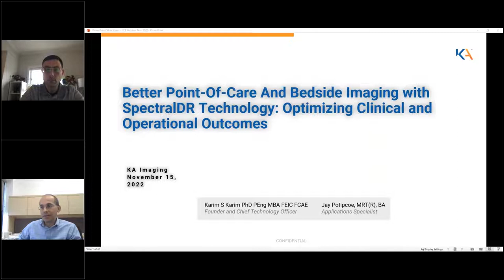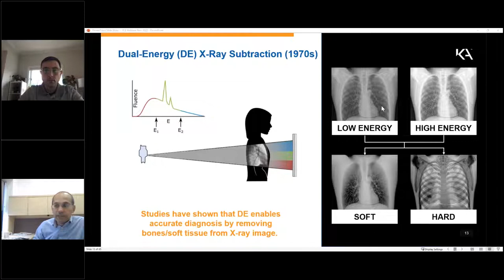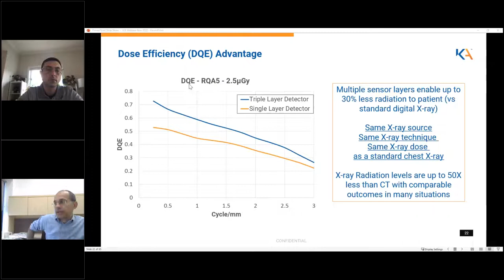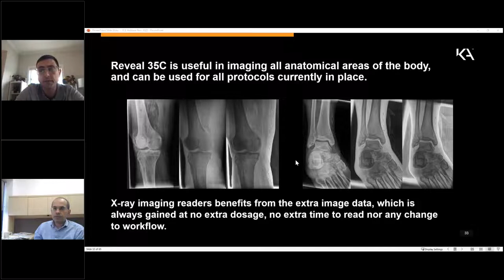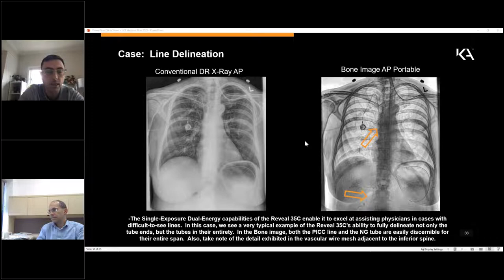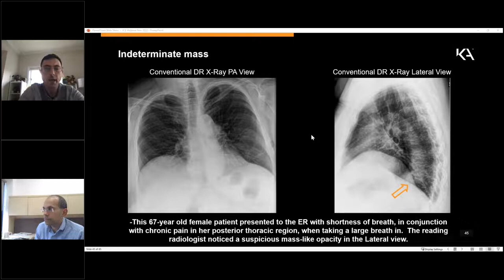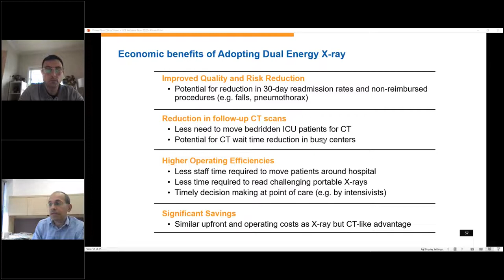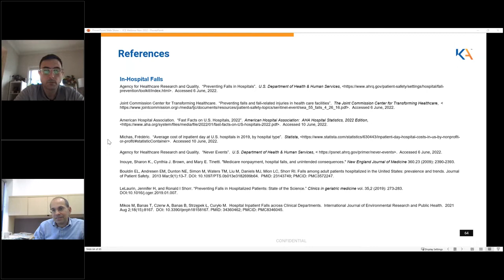Better Point Of Care And Bedside Imaging With SpectralDR Technology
Join KA Imaging’s Founder and CTO, Karim S. Karim, and Applications Specialist, Jay Potipcoe, as they discuss the current challenges of point-of-care and bedside imaging.